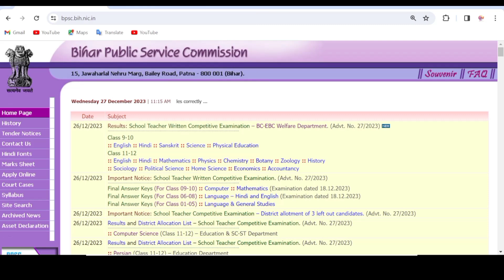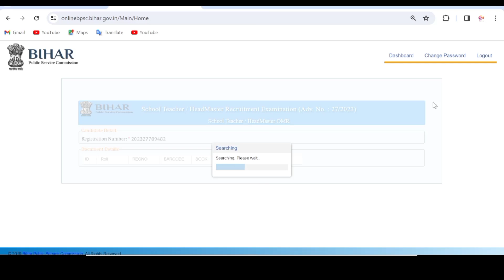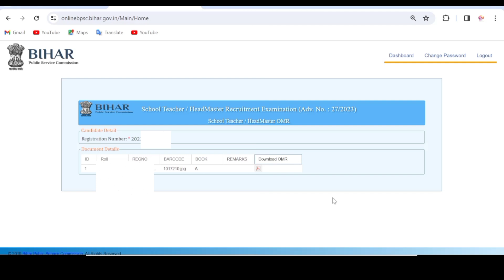BPSC TRE 2.0 OMR Sheet 2023 Download PDF Link – BPSC TRE 2.0 की Answer Key हुई जारी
BPSC TRE 2 OMR Sheet 2023 Download PDF Link BPSC TRE 2.0 की Answer Key हुई जारी
BPSC TRE 2.0 OMR Sheet PDF Download

bpsc2.0 bharti
2023#bpsc_cutoff_2023#bpsc_prt_cutoff_2023
BPSC Teacher expected Cut-Off 2023 | Bihar Teacher 7th Phase Latest News | Bihar Teacher Negative
Marking Hai Ya Nahi? | BPSC Teacher Negative Marking|| Bihar Shikshak Bharti Latest News) BPSC Teacher News | Bihar Teacher Latest News Today | Bihar Shikshak Bharti Latest News Today Bihar7thPhase TeacherVacancy BiharShikshak Bharti BPSCCutOff Bihar7thphaseLatest News